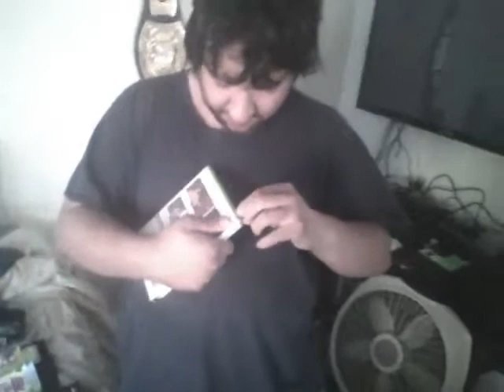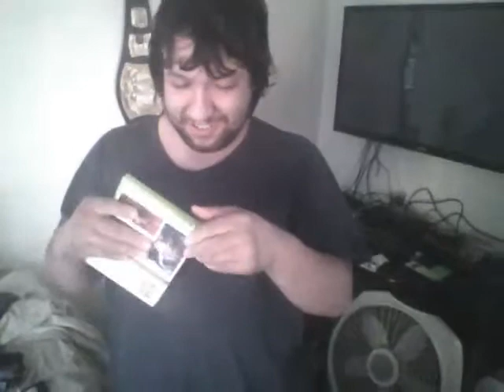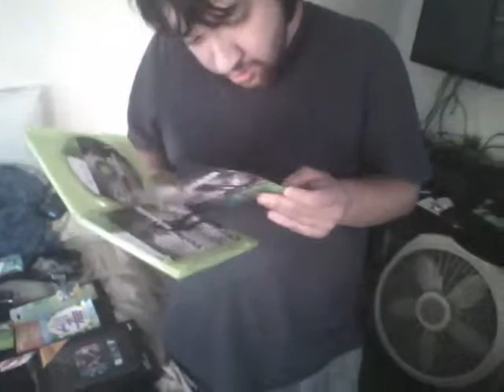2013 Christmas Unboxing's